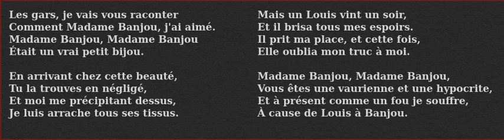Madame Banjou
Chants du Goulag - Dina Vierny

Henri Agnel : guitare
Jacques Florencie : guitare
Jean-Claude Bénéteau : contrebasse